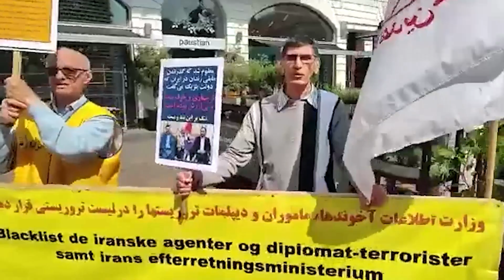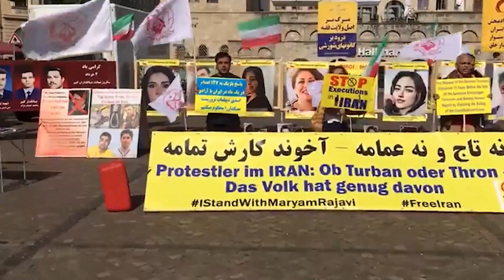نبذة عن احتجاجات إيران السبت 27 مايو 2023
نبذة عن احتجاجات إيران
يعتمد على تقارير شبكة مجاهدي خلق الإيرانية في إيران
السبت 27 مايو 2023
أحدث التطورات:
استمرت الاحتجاجات في عدة مدن في إيران يوم السبت. احتشد عمال شركة ماكوش للصلب في بندر عباس ، العاصمة الإقليمية لمحافظة هرمزكان في جنوب إيران ، خارج مكتب حاكم الولاية ، مطالبين بحقوقهم ، بما في ذلك تأخيرات الرواتب والمعاشات التقاعدية.
وفي يوم السبت أيضًا ، أضرب عمال السكك الحديدية في شمال غرب إيران ، مطالبين بحقوقهم ، خاصة رواتبهم ومعاشاتهم التقاعدية المتأخرة.
وبعد تبادل السجون بين بلجيكا والنظام الإيراني الذي أفضى إطلاق سراح الدبلوماسي الإرهابي الإيراني  المدان أسد الله أسدي من السجن وإعادته إلى إيران ، يتجمع الإيرانيون المحبون للحرية وأنصار المعارضة الإيرانية مجاهدي خلق يومي الجمعة والسبت في عدة مدن في أنحاء أوروبا لإدانة هذا العمل الاسترضائي الشنيع.
وشوهدت هذه المسيرات في بروكسل خارج وزارة الخارجية البلجيكية ومكتب رئاسة الوزراء. كما تجمع الإيرانيون أمام سفارات بلجيكا والأماكن العامة في لندن ، وباريس ، وبرلين ، وميونيخ ، وستوكهولم ، وأوسلو ، ولاهاي ، وبرن ، وجنيف ، وهالي ، وبريمن ، وهامبورغ في ألمانيا ، وفيينا ، وآرهوس ، من بين مدن أخرى لإدانة الرضوخ لمطالب النظام الإيراني.
وذكّر هؤلاء المتظاهرون أوروبا والغرب بأن سياسة الاسترضاء الفاشلة التي انتهجوها تجاه طهران لن تؤدي إلا إلى زيادة جرأة نظام الملالي باعتباره الدولة الرائدة في العالم الراعي للإرهاب في مزيد من الأعمال العدائية والإرهابية ، بما في ذلك التخطيط لهجمات إرهابية وتوسيع دبلوماسية اختطاف الرهائن سيئة السمعة.